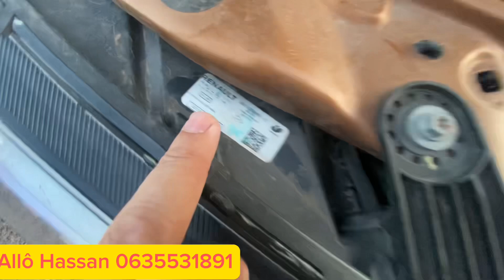شوفو شحال باش تباعت هاد المبروكة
سخر الله